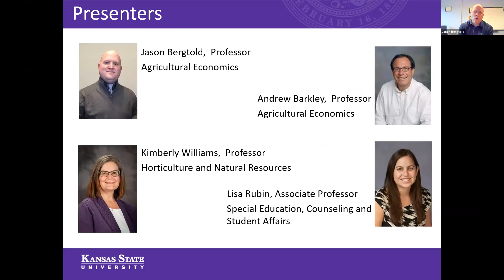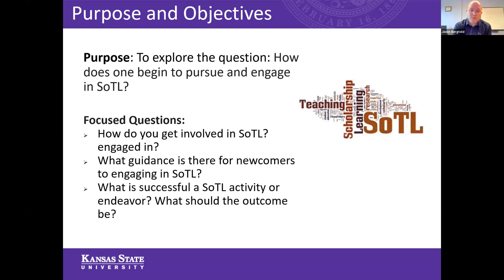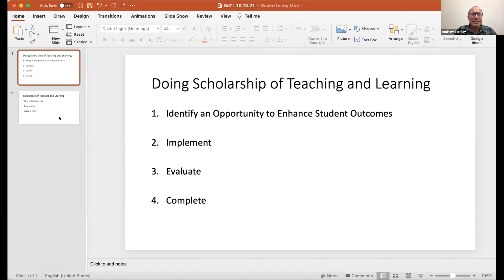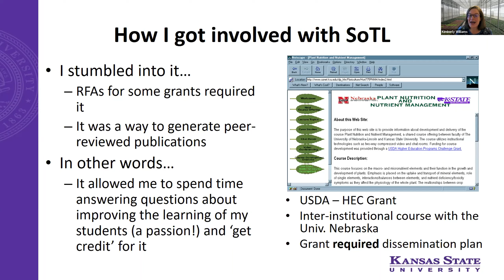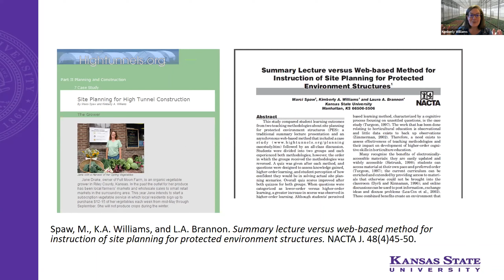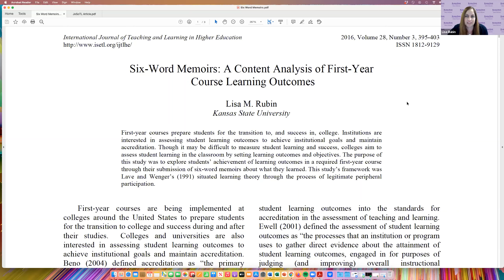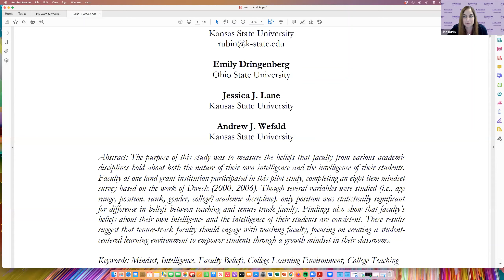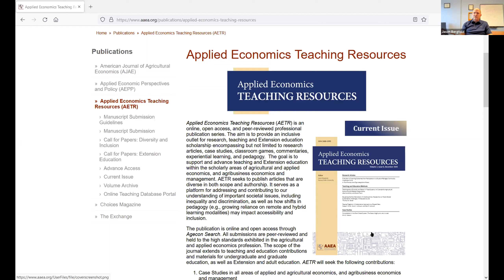How Do I Engage in the Scholarship of Teaching & Learning?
This is the video recording of the professional development event entitled, "How Do I Engage in the Scholarship of Teaching and Learning? A Discussion with Teaching Scholars and their Experiences" with Jason Bergtold, Andrew Barkley, Kimberly Williams, and Lisa Rubin.